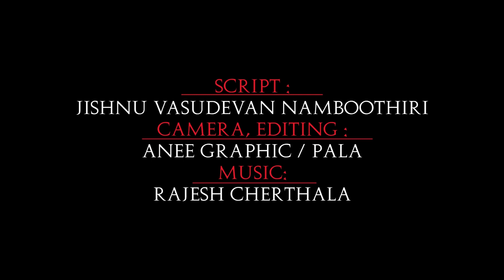Anizham Birthstar - Lucky points | അനിഴം നക്ഷത്രം - സൗഭാഗ്യ സൂചനകൾ